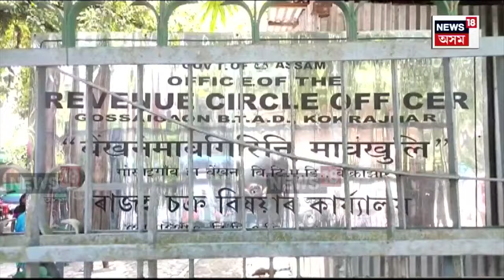Dhubri News | NRCৰ খচৰাৰ পাছতে বন্ধ হৈ থকা বায়’মেট্ৰিক Lock খুলিবলৈ হাহাকাৰ অসমত। N18V